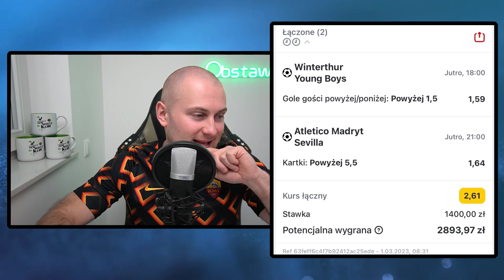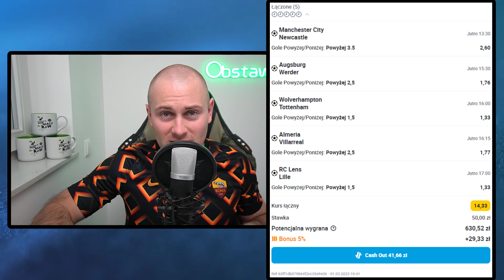Wraca FILIP! Są KUPONY na 15 TYSIĘCY ZŁOTYCH z piłki NOŻNEJ!